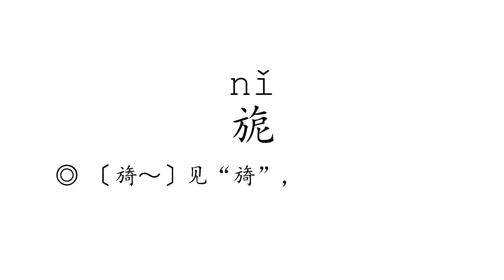Learn Chinese with strokes, pronunciation and words (How to pronounce Chinese character 旎)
How to write and pronounce the 4091st frequently used Chinese character: 旎.

1, The meaning of a word changes according to its tone.
2, It is the only pictographic language still in use today, which is quite intuitive.
3, It is one of the most ancient languages, but still adapting newly-created words stably.